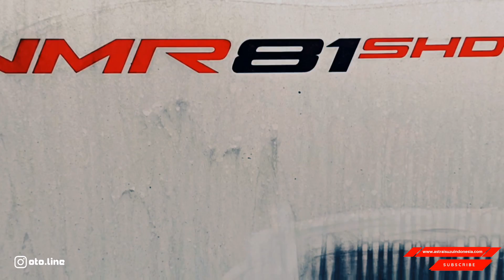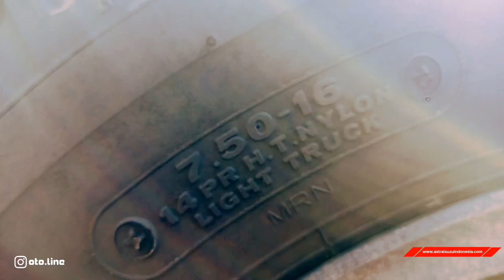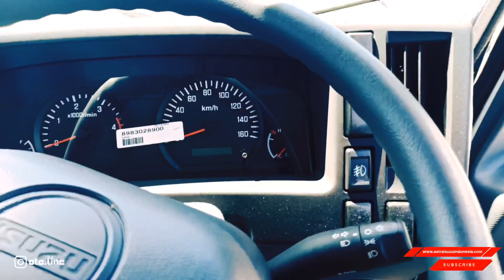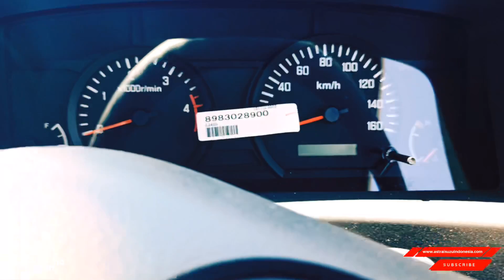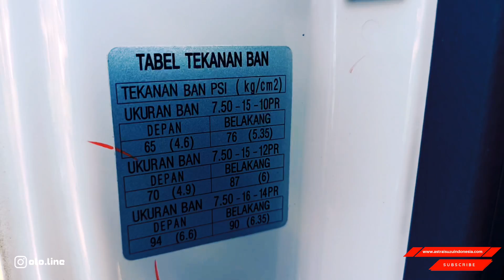FULL REAL UNIT ISUZU NMR 81 SHD |150PS|2020